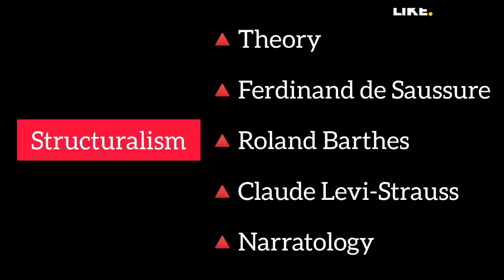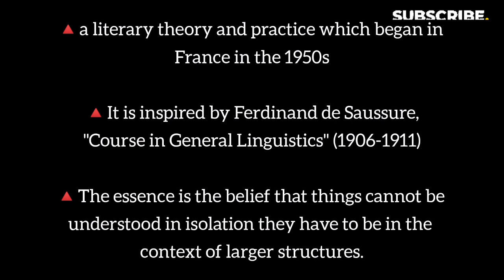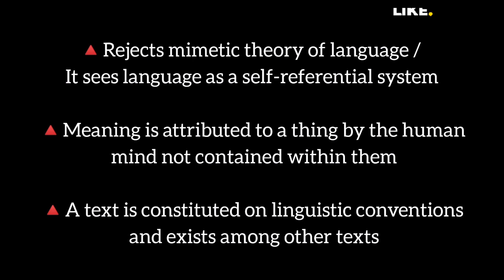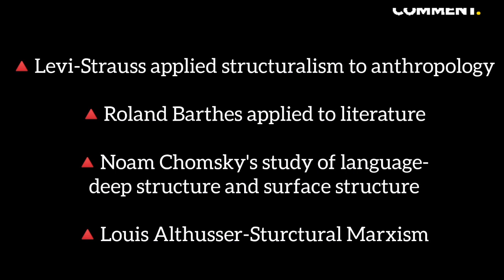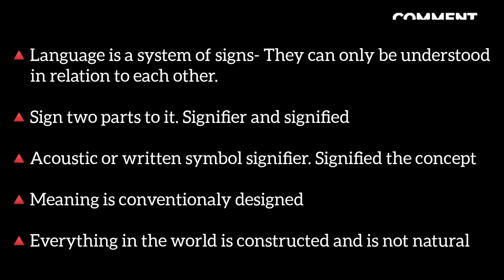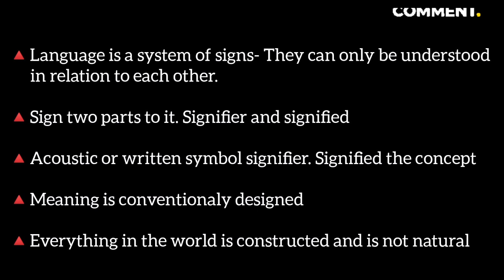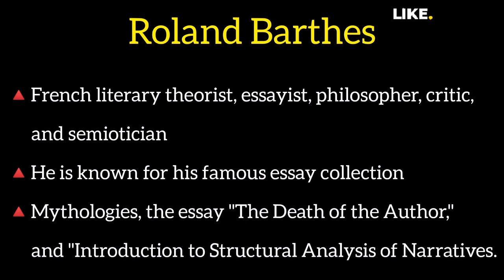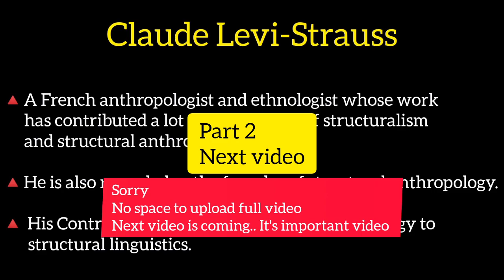Structuralism in Malayalam | Ba English Calicut University | literary theory | 5th Semester